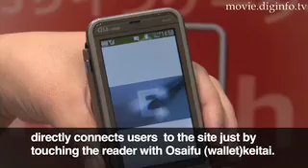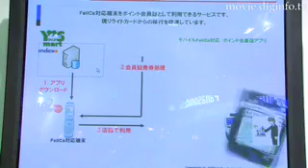sumomo: DigInfo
People have been crying out for a more convenient way to access web sites on their cell phones without having to tediously type in an address.
Sumomo offers one solution to this with "osaifu" keitai-wallet phone functions of FeliCa mobile compatible phones.
When the user places their mobile on Sumomo, it automatically accesses the designated URL without the user having to manually type it in, install an application or take a picture using the phones QR code reader.
By placing the phone over the reader the user can also automatically store e-mail addresses, send blank or pre-formatted e-mails, set up applications on the phone, or even receive coupons.
The number of people currently using wallet functions on their mobile is around 30 mllion and the number is expected to rise to almost 48 million by the end of 2007.
Sumomo can also be used as a marketing tool as it stores FeliCa chip numbers of each mobile user and can sort the data by carrier, location, time and date, and the number of hits each website receives.
They plan to have Sumomo in places where plenty of people gather or pass by like events, store fronts, and in stations.